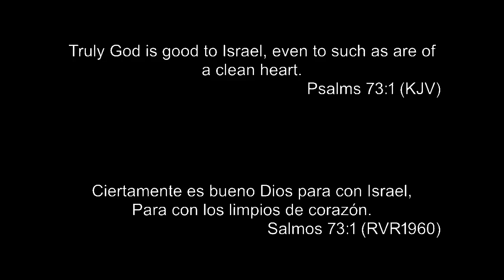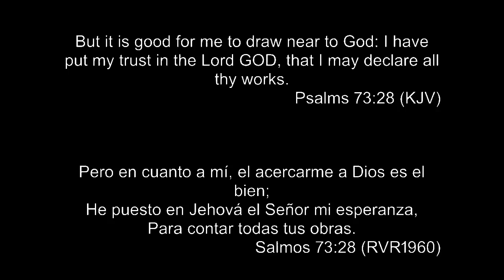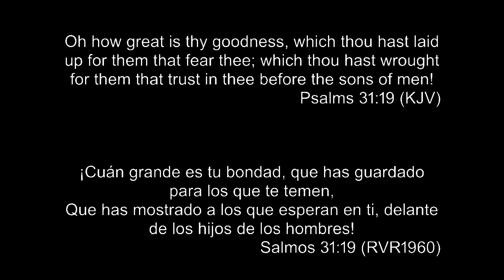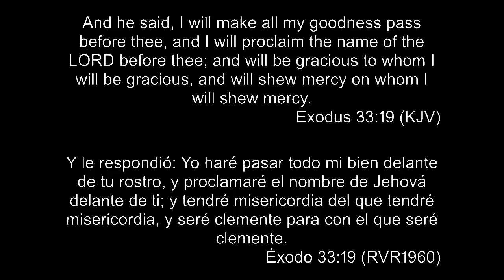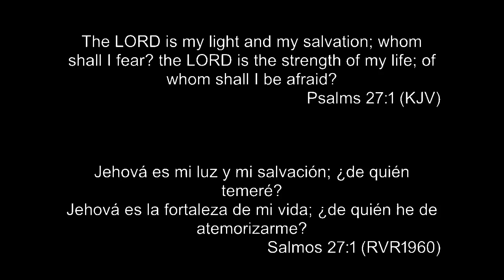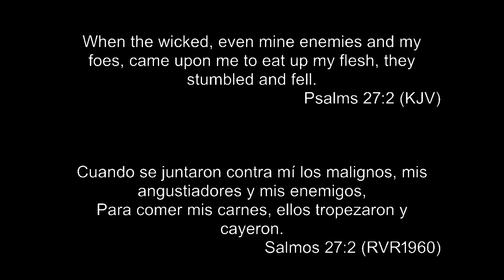5/7/2023-Sunday PM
Sermon from Bro. Howard